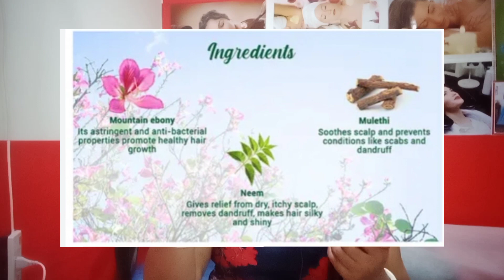How I Stopped My Hairfall in 15 Days/HairGrowth Challange/আমার চুলপড়া কীভাবে বন্ধ হয়@Priyas Lifeline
বন্ধুরা আমি কিভাবে মাত্র১৫ দিনে চুল পরা বন্ধ করেছি
আর তার সঙ্গে নতুন চুল ও গজাতে শুরু করেছে
তাই আমি আমার হেয়ার কেয়ার টিপস শেয়ার করলাম
আশা করি ভিডিও টি আপনাদের কাজে লাগবে
My hair care tips
How I stopped my hair fall
my hair growth challange
#priti.k.k.